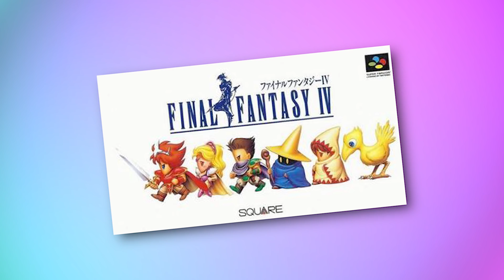Chocobo's Mystery Dungeon Every Buddy Review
How does the latest Final Fantasy spin-off starring it's cutest mascot fair? Well I have some words and thoughts about it to share with you here. If you like Final Fantasy, Chocobo, or cute myster dungeon roguelike RPG hybrids, this may just be for you.

Looking to buy some gaming gear? Use my link!